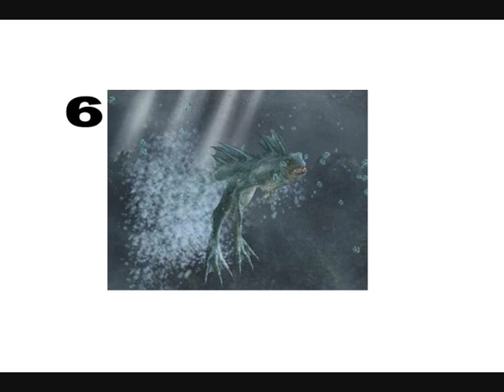ben 10 aliens lol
this is what i could think of ben 10 aliens being lol